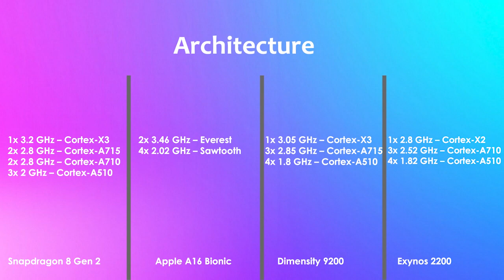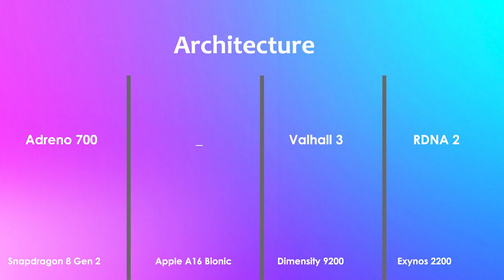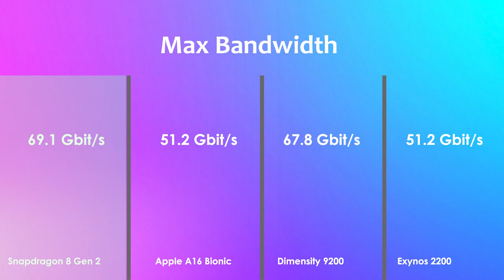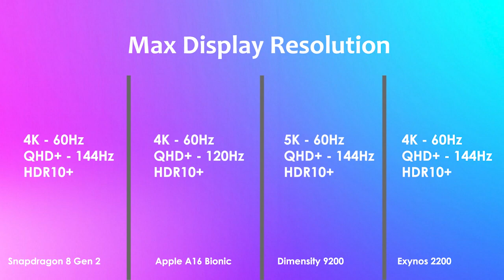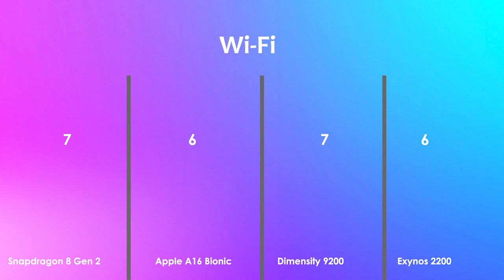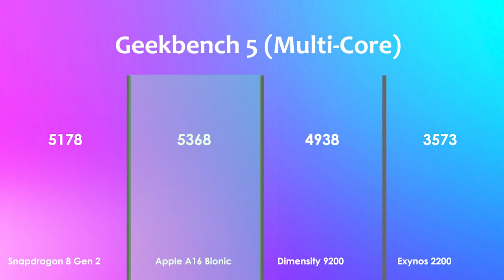Snapdragon 8 Gen 2 Vs A16 Bionic Vs Dimensity 9200 Vs Exynos 2200 | Antutu Score & Specification